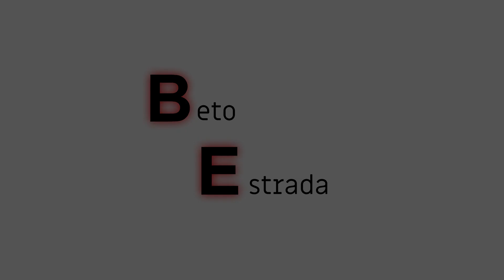🎸 Entrevista a Nube Fénix: Acordes de Libertad - Un Viaje por la Música Indie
Da un vistazo al corazón creativo de la escena musical independiente con @nube_fenix  un artista que transforma imágenes en melodías y en mensajes universales. En esta entrevista, Nube Fénix nos abre las puertas de su mente, compartiendo las inspiraciones detrás de sus letras y las ideas que definen su sonido. No te pierdas la oportunidad de conocer al músico, al pintor y al alquimista. 🎶✨

Saludos!